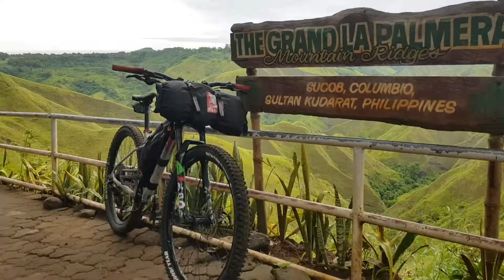the grand la palmera ridge cotabato wolfoutdoor X rideplus ph. bikepacking2022